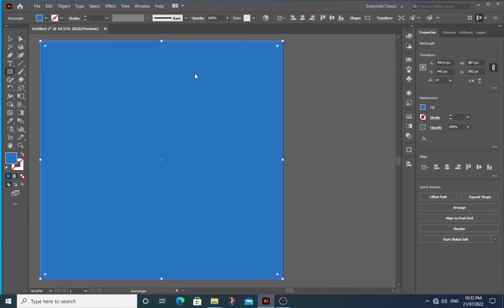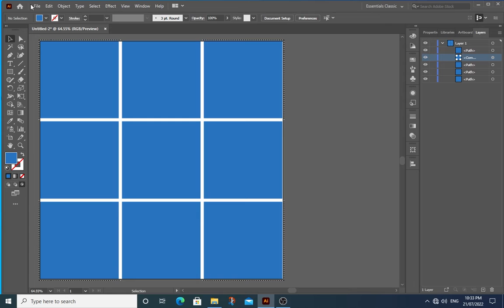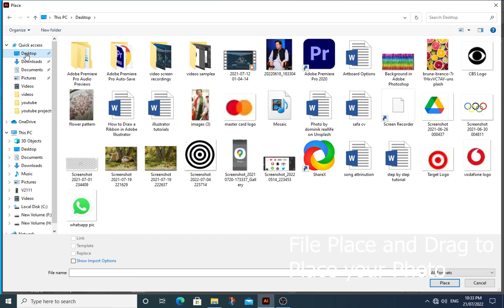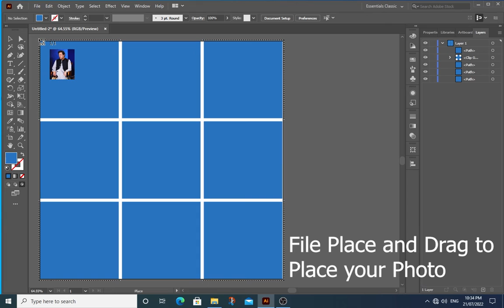Photo Collage in Adobe Illustrator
Step by Step Tutorial
File New Width 890PX, Height 890PX
Stroke None, Fill any Color
Rectangle Tool (M) Draw a Rectangle
Object Path Split into Grid, Rows and Columns to 3, Gutter 12
Select Selection Tool (V), Click away to deselect
Select Boxes where you want to place photo with selection tool (V) and Press and hold Shift Key
Boxes still selected, Ctrl G to group or mouse Right Click Group
Object Compound path Make (Ctrl 8)
Make sure in Layer Panel Compound Path Layer selected, choose Draw inside Button
File Place and Drag to Place your Photo
Fill colors
Thanks